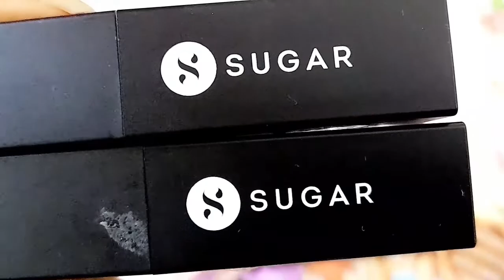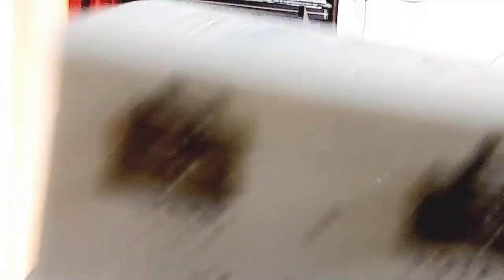Dressing Table Organization/Vanity Tour/Small Dressing Table Organization Idea 💡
video recorded by Samsung a21s
boya mic 🎤 ❤ 💜 ♥
Thanks 😊 🙏 🫂 😊 🙏 🫂
video by :-A Day With Sangeeta.